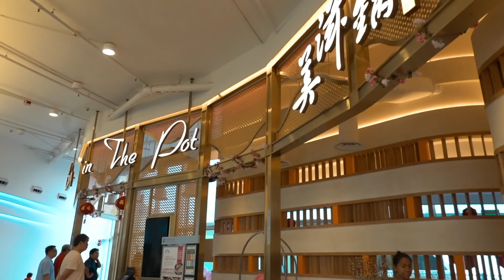How I Spent Chinese New Year | Naomi Neo